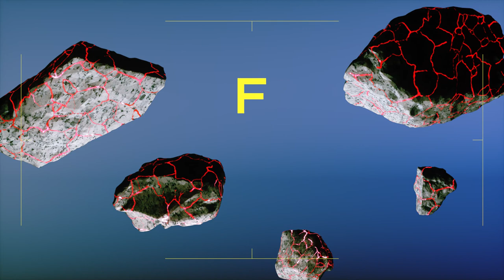FIBER Festival 2020 | Instability Interview: Irene Stracuzzi & Alice Wong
Instability Interview with Irene Stracuzzi & Alice Wong

Irene Stracuzzi is a designer and researcher based in Amsterdam, the Netherlands. As a graphic and information designer, Irene Stracuzzi is fascinated by cartography. Starting from the theme of disputed borders in the Arctic Ocean, her focus grew to encompass a range of themes from legal frameworks, data collection, border politics, natural resources and climate change.

Alice Wong is a Story Designer based in Eindhoven and teaches at Design Academy Eindhoven in the department of MA Information Design as a Specialist Tutor. She translates research findings into a multi-perspective story. Her research question is rooted in understanding how reality is shaped. Her principal topic of interest is the intersection of biographical documentary, media and social phenomena.

FIBER Festival is an Amsterdam based festival that showcases contemporary digital culture, audiovisual art, speculative design and forward thinking music culture to enhance other worldviews. Through the lens of the arts the festival reflects upon the ever shifting impact of technology on society and the environment. We explore these topics collectively through lectures, installation art, performances and by learning from pioneering creative making-processes.